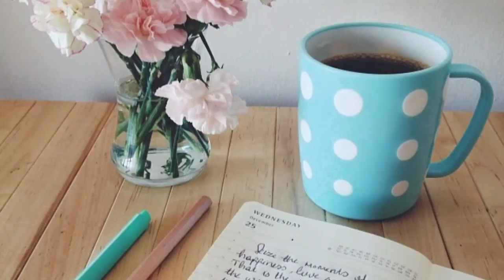Paulo Coelho ,maktub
L'un des meilleurs livres de l'auteur Paulo Coelho je vous invite à le lire
Si vous voulez une autre vidéo comme celle la dise le en commentaire